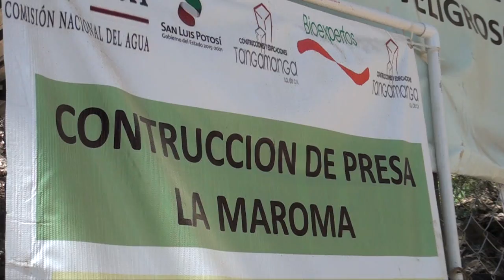Azuara Zúñiga cuestiona motivos por los que suspendieron construcción de “La Maroma”.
SLP.- El diputado federal, Xavier Azuara Zúñiga cuestionó a la Directora General de la Comisión Nacional del Agua (CONAGUA) Blanca Jiménez Cisneros si el freno al proyecto de construcción de la presa “La Maroma” obedeció a hechos de corrupción.

En el marco de una reunión de la Comisión de Recursos Hidráulicos con la titular de la dependencia, el legislador sostuvo que la situación no se ha aclarado.

Tampoco se replanteó una estrategia para darle seguimiento.

A la Directora General, reiteró que de tiempo atrás ha hecho énfasis en el tema -en especial por las decisiones que se tiene conocimiento, fueron tomadas desde la Federación-.

El diputado del Partido Acción Nacional (PAN) se refirió a la causa que Gobierno de México insiste que sigue -como enfrentar cualquier acto irregular-.

A la par, Azuara Zúñiga cuestionó a la funcionaria sobre el comienzo de proyectos, ya que las entidades necesitan infraestructura hidráulica.

Y San Luis Potosí no sería la excepción.

Blanca Jiménez Cisneros corroboró que había discordancia entre la obra en proceso con el proyecto inicialmente avalado para el Altiplano.

No obstante, la Directora de la CONAGUA negó su cancelación.